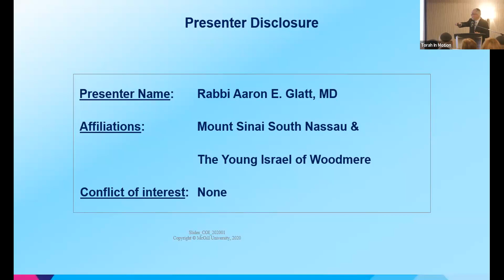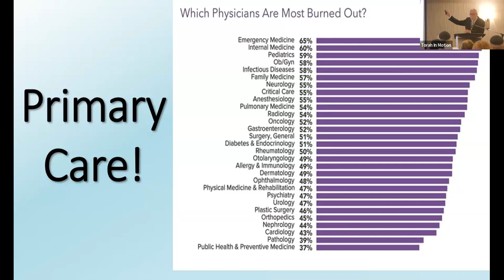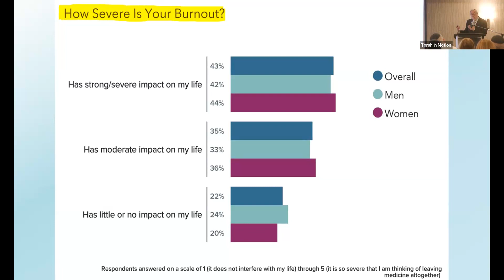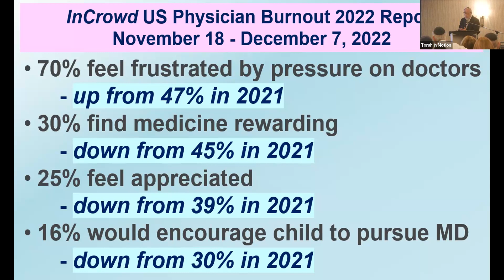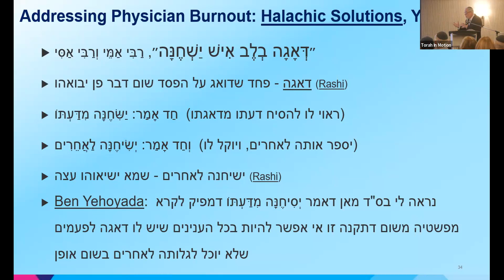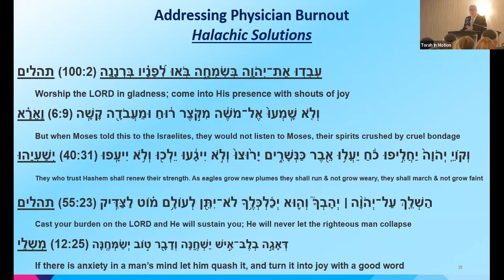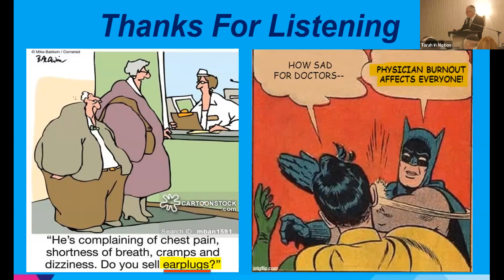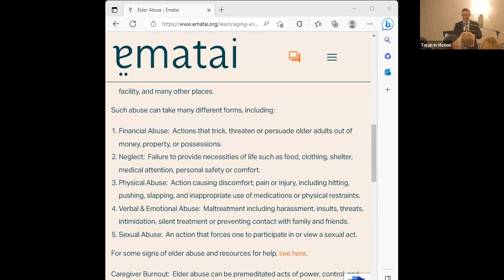JME 2023 || Session VII - Mental Health in Our Community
Halachic Issues in Dealing with Elderly Parents - Rabbi A. Steinberg, M.D.
Burned Out or Fired Up: A Jewish Response to Physician Burnout - Rabbi A. Glatt, M.D. Understanding and Responding to Trauma - Dr. M. Friedman
Confronting Caregiver Stress and Elder Abuse - Rabbi Dr. S. Brody
How to Further Reduce the Stigma of Mental Health - Dr. D. Akerman